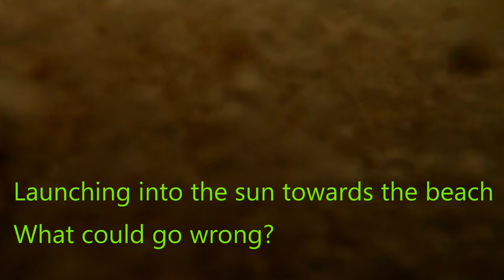Kitesurfing Seaford, mishap launching then some nice bay surf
Winter kitesurfing at Seaford on Port Phillip Bay in Melbourne.  Mishap launching (into the sun and toward the beach!) then some nice bay surf.